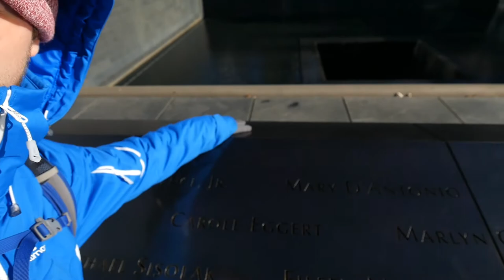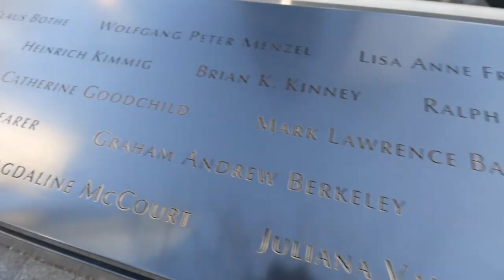New York City in the Winter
Join us as we tour around new york city just after christmas.  We see the rockettes, the rockefeller center lights, play some hockey, jewish heritage museum, ground zero, peace tower, and grand central station.